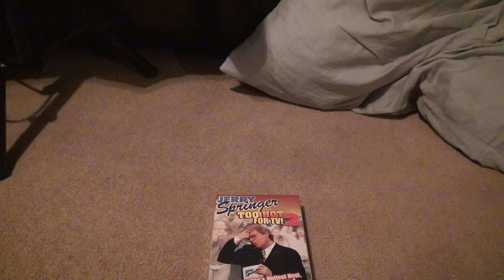Jerry Springer Too Hot For TV 2 VHS Unboxing